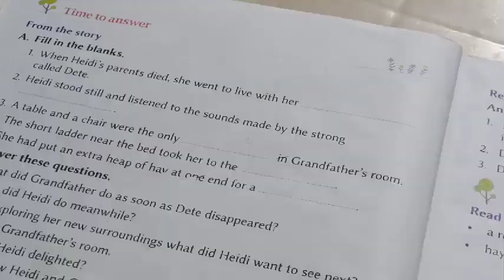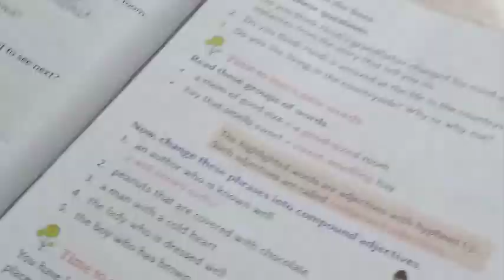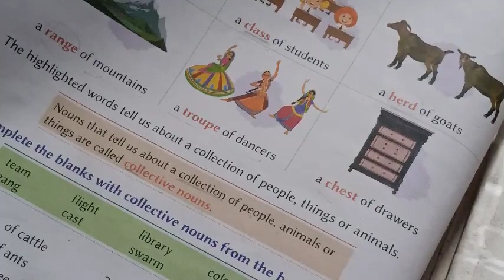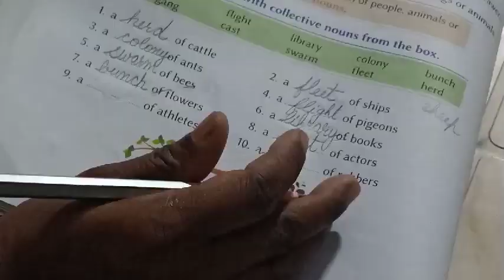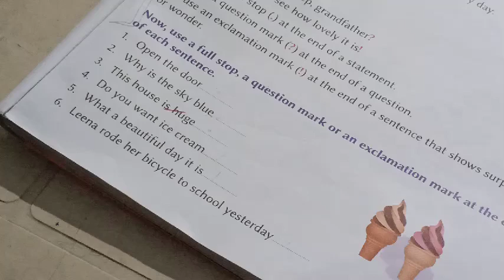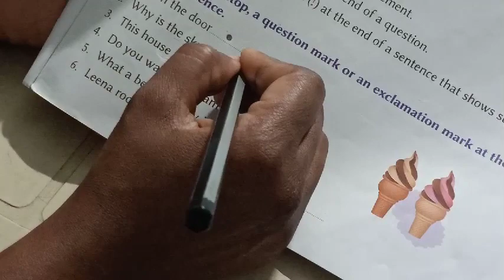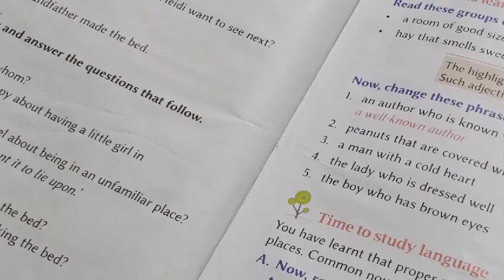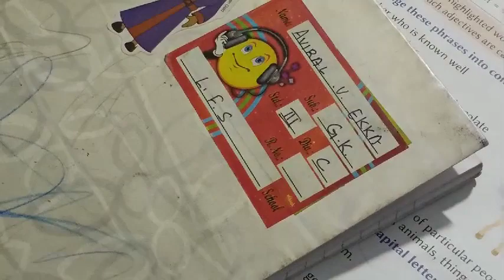Class 3 English II (8/05/2020)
Lesson 2 Heidi Meets Her Grandfather